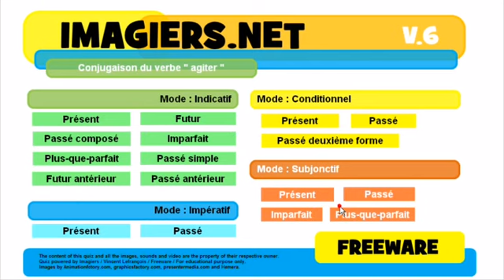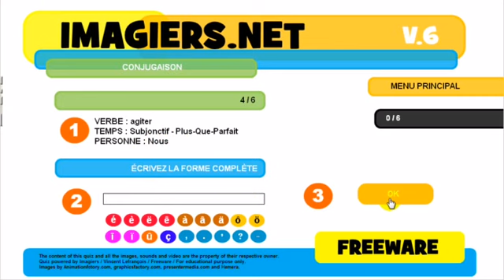Nauka francuskiego Conjugaison # agiter